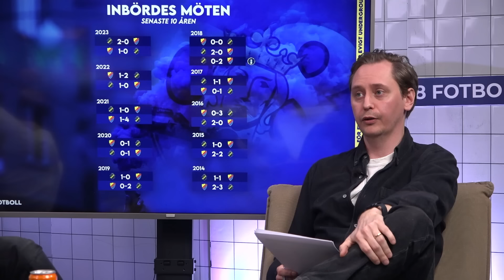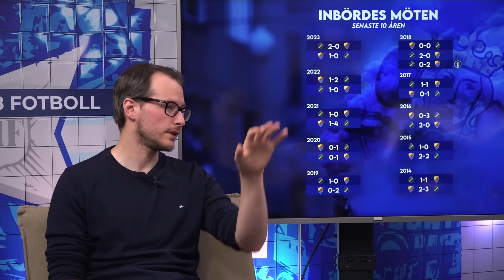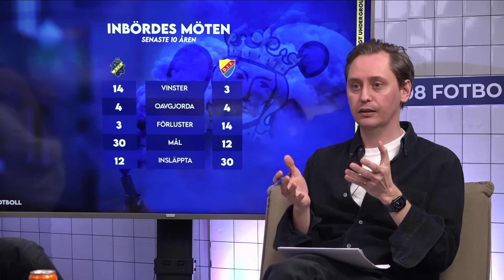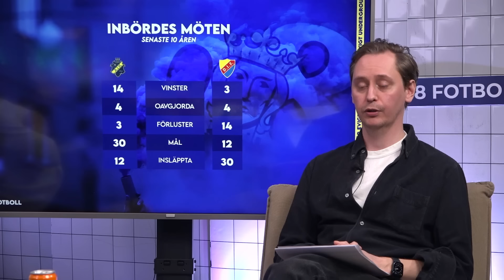08 Fotboll: "Derbyn spelar man inte - derbyn vinner man"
Erbjudande: Se 08 Fotboll för endast 108 kr/månad fram till och med juni! Ni hittar erbjudandet på länken nedan.

På söndag stundar ett stekhett derby mellan AIK och Djurgården på Friends Arena. Panelen går igenom historiken och spånar inför det som komma skall i semifinalen av Svenska cupen.

I panelen: Robin Fredriksson, Sabri Suvakci & John Holmström.
Programledare: Björn Johnson.